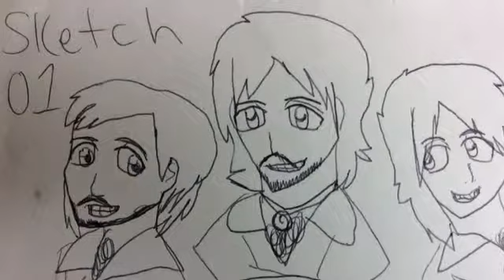the Bee Gees Tribute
Happy Saturday and first of August everyone! this is my voice impression of Barry Gibb from the Bee Gees. enjoy